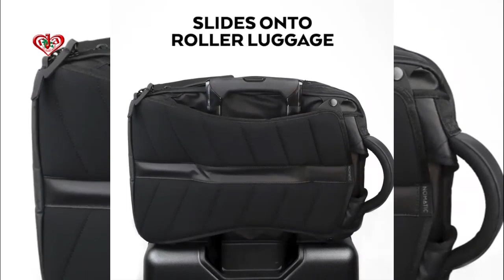Travel Backpack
2captcha Training Mode➜ youtu.be/dBs-tie2Om0

Buy Products ⟼

2captcha Training Mode/Exam Test, Latest➜ youtu.be/dBs-tie2Om0